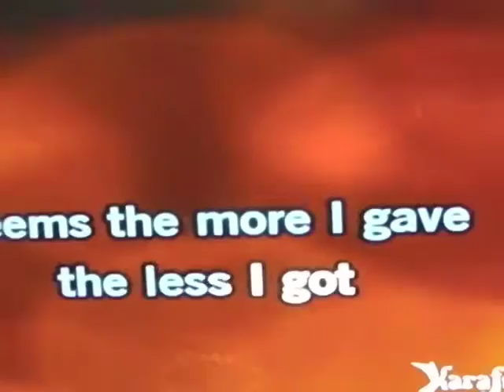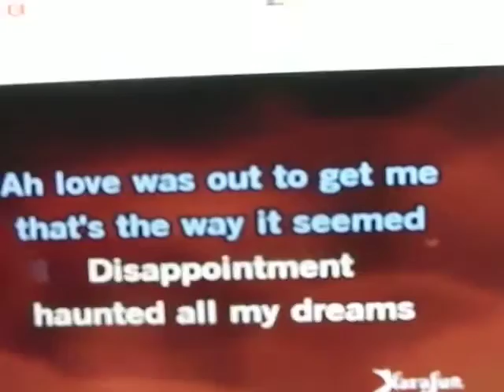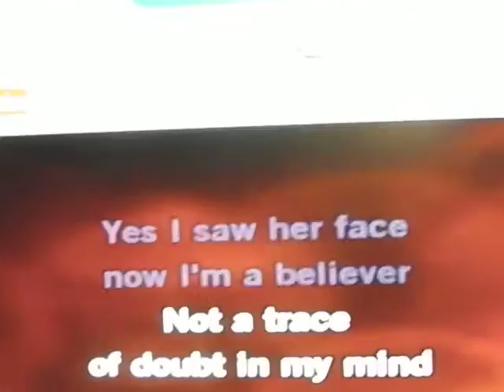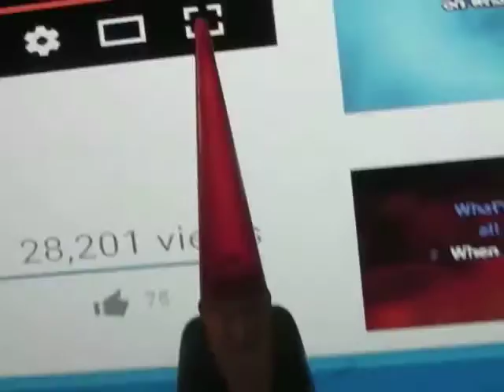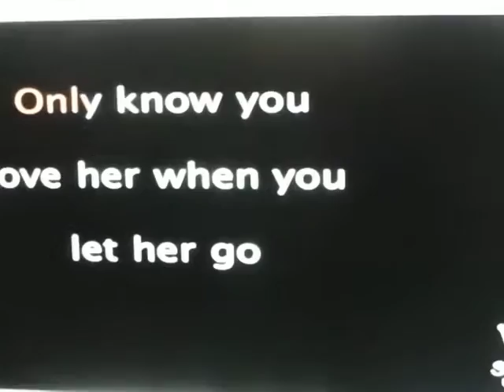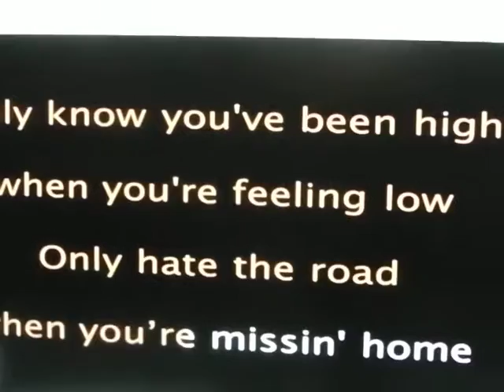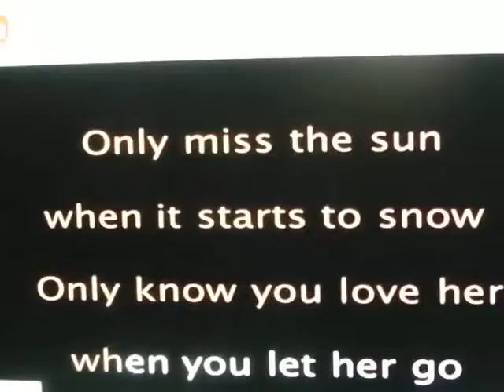The Monkees - I'm A Believer - SHREK "LET HER GO" (Karaoke Version)Youtube - YouTube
Karaoke From Oz. Welcomes this one and a Half Laff Track with a dead battery coming in my camera and a shortened LET HER GO... and I AM STILL A BELIEVER and I'd Never Leave Her unless I died Cried Lied ...? HUNHHH! NEIL DIAMOND wrote I'M A BELIEVER and in 1966 THE MONKEES sang it and it became a TOP HIT for the BAND and the song would survive the years...and then it appeared in the Movie SHREK... CLASSIC KARAOKE with Words and Music and Me... Hope you check out some of my other ON THE SPOT and UNREHEARSED live Comedy...
WELCOME TO OZ where nothing is Wrong and Mistakes are alright JACK keep your hands off of my stack. OOOPS FLOYD AGAIN... Sorry.